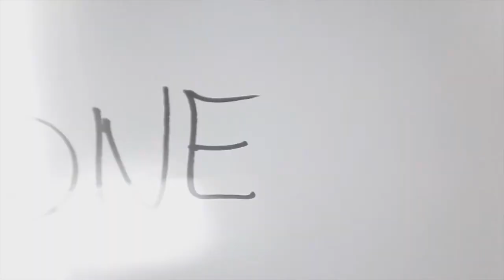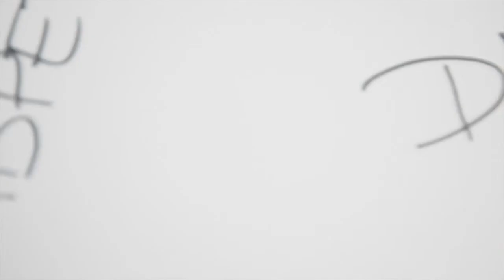Teresa Lorenz candidata con la Ual alle elezioni provincia Trento 2013 - vers. corta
Teresa Lorenz candidata elezioni provinciali 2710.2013 con l'Union Autonomista Ladina che sostiene il candidato presidente Ugo Rossi